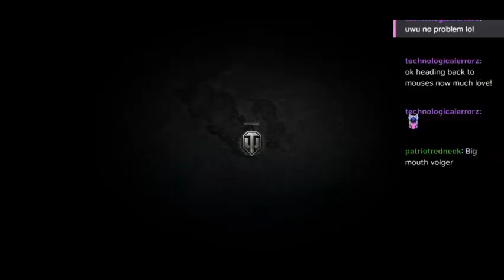SH4PEZ plays WoT with mousepointer12